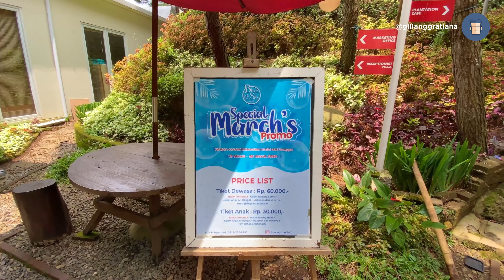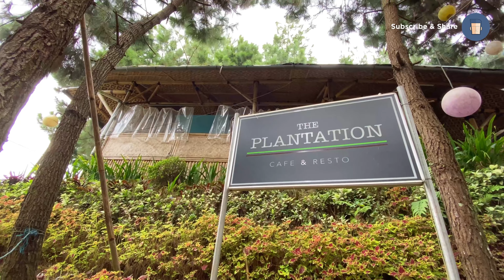THE PLANTATION Cafe & Resto (4K Video) taman, kolam renang, city view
The Plantation Cafe & Resto adalah Tempat Makan dan Hang Out yang berkonsep Garden yang berada di dataran tinggi dengan pemandangan alam pegunungan dan View Kota Bandung Barat.

Tempat yang Sejuk dan nyaman untuk para Tamu yang ingin mencari udara segar sambil menikmati hidangan yg lezat.

Kini The Plantation cafe hadir dengan suasana baru yaitu adanya Swimming Pool dengan View Kota Bandung dan Cimahi

Lokasi : The Plantation Cafe & Resto